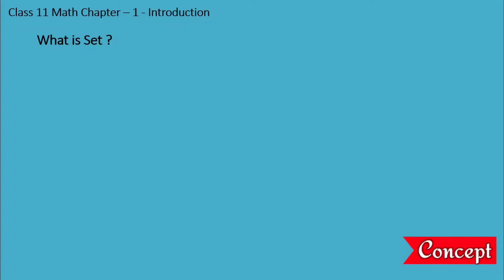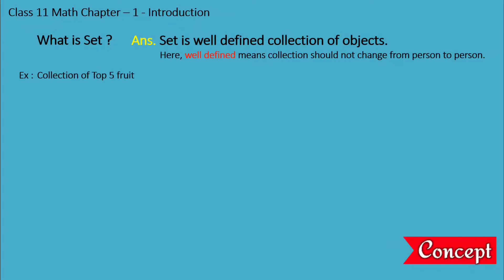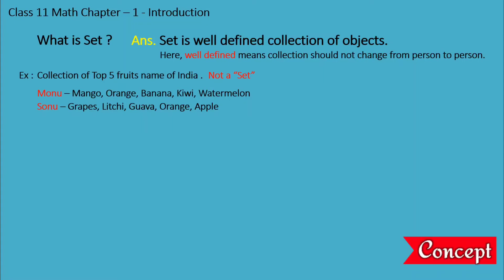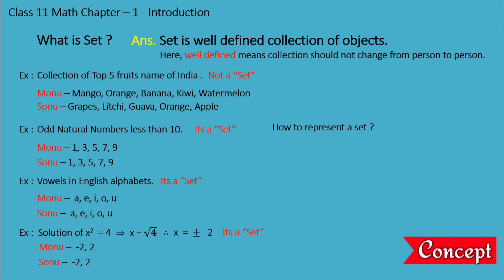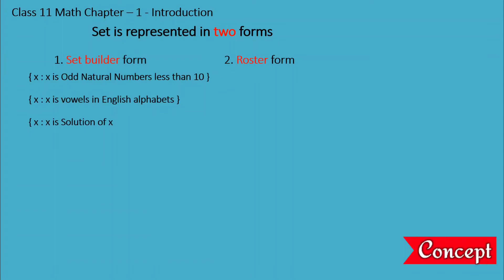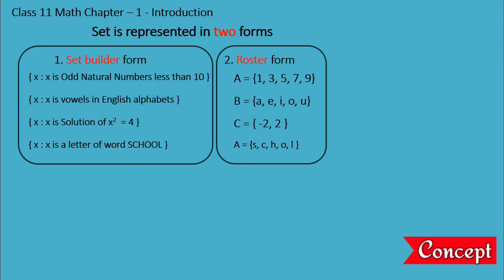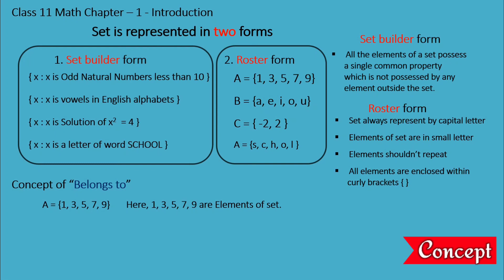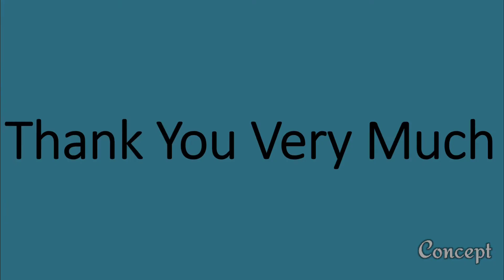#1 Class 11 Math | Introduction | Chapter 1 | Chapter Sets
Dear Students,

Now, we have started series of mathematics of class 11 "Sets Theory".

In first video, introduction part has been covered, later in all chapters will be explained with solution.

if you have any topic issue, you can send separate comment and will try to clear all doubts.